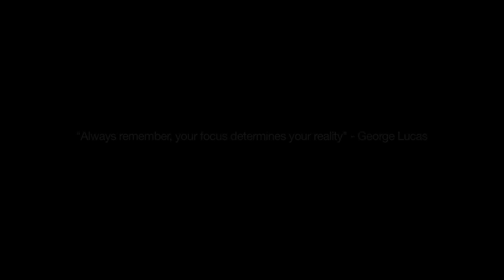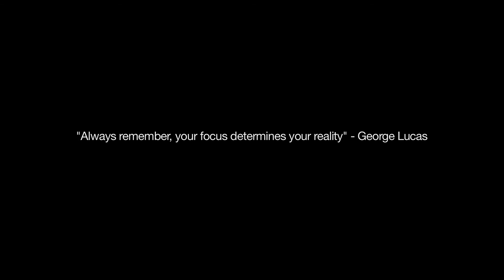Republic No 02 playing cards - enjoythemagic.cl